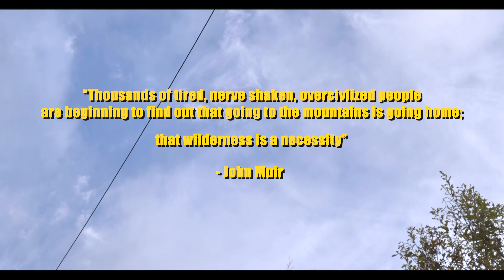💚 Trees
“Thousands of tired, nerve-shaken, over-civilized people are beginning to find out that going to the mountains is going home; that wildness is a necessity” ― John Muir,

This a taste of some of our John Muir Award winning Free to Learn alternative education group.

Thanskyou to the amazing Mark Hutchinson - Shendao Silent Films for another beautiful film.